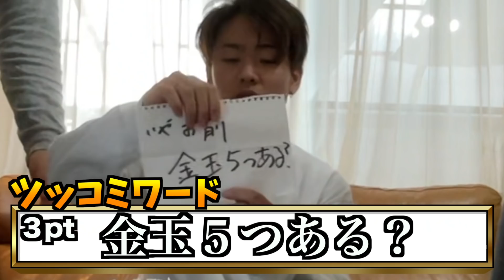【衝撃】ツッコミゲームしてたら予想が外れて大喧嘩なってんけど...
学業優先、自分のこと優先して空いた時間にでもキングジョージ革命に参加してみてね！

# KGGをつけることと
できればキングジョージのTikTokアカウントをメンションしてね

キングジョージ本当に年内10万人目指してるので皆さん拡散よろしくお願いします🤲

編集：キング

メンバー Instagram